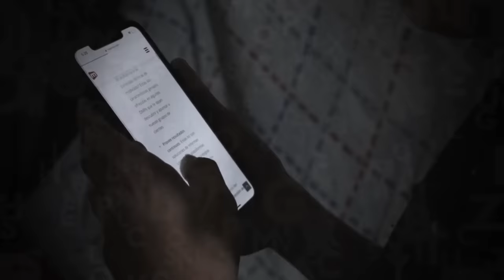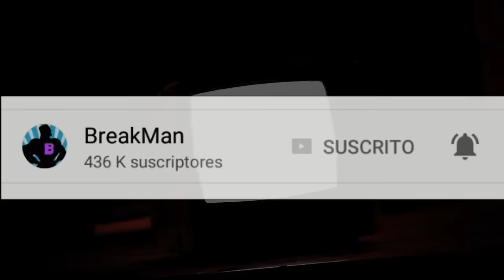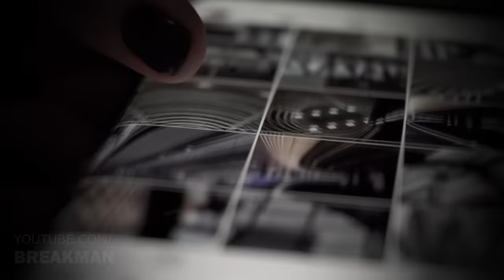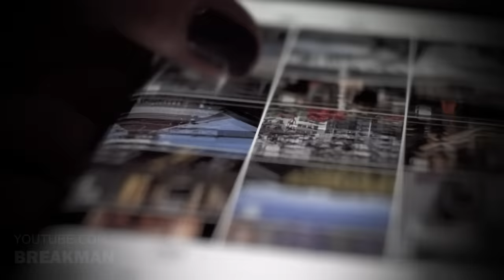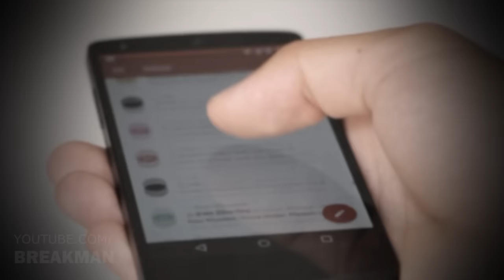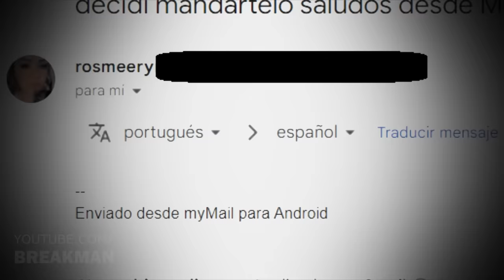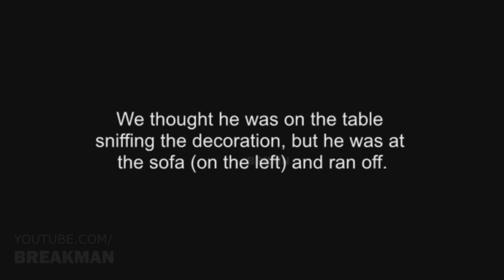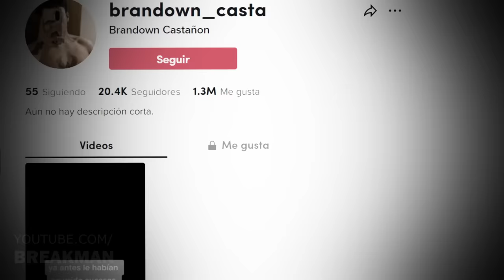7 Vídeos De Terror Que Tan Solo Ver Te podría Traspasar Una Maldición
A pesar de todos los registros, a pesar de todas las pseudo investigaciones, la verdad es que nadie sabe cómo funciona lo paranormal. Sin embargo, algunos creen que basta solo con mirar un vídeo paranormal para que aquel espíritu pase de la pantalla a tu hogar.

MUSIC